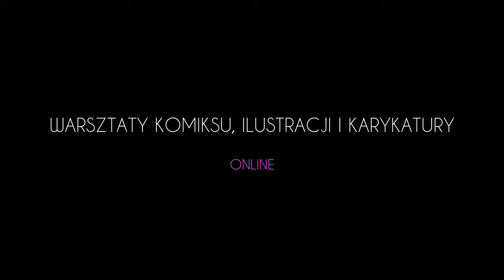Karykatura 5 30min KARYKATURA SYLWETKI CZŁOWIEKA zwiastun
Powyższy film to jedynie zwiastun filmu edukacyjnego z cyklu WARSZTATY KOMIKSU, ILUSTRACJI I KARYKATURY ONLINE

Proszę o podanie w mailu  kontaktowego nr telefonu.
Szymon Teluk